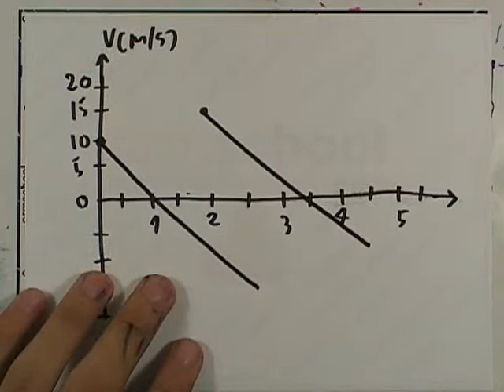ตะลุยโจทย์กลศาสตร์ : การเคลื่อนที่เชิงเส้น ข้อ28